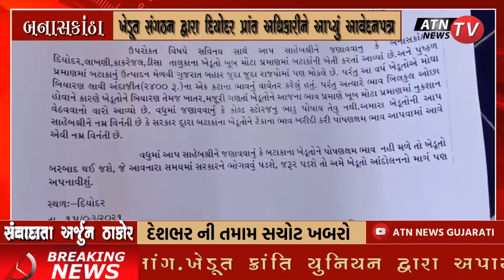ખેડૂત સંગઠન દ્વારા દિયોદર પ્રાંત અધિકારીને આપ્યું આવેદનપત્ર..| ATN NEWS GUJARAT